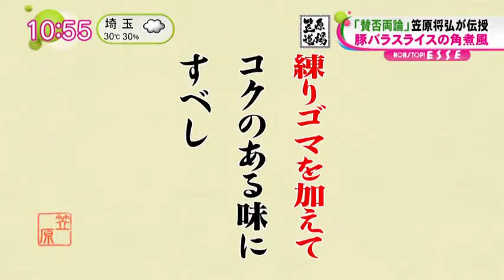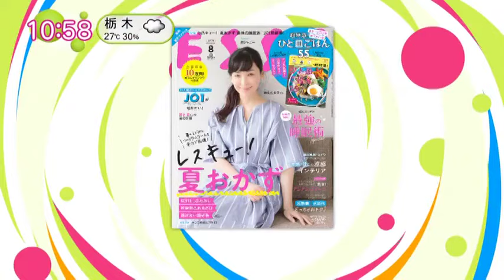豚バラスライスの角煮風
20.7

豚バラ薄切り肉　400g
新ごぼう　　　　150g
焼き豆腐　　　　1丁
ミツバ　　　　　5本

水　　　　　　　400mL
酒　　　　　　　100mL
しょうゆ　　　　大さじ3
砂糖　　　　　　大さじ2と1/2
昆布　　　　　　5g
練りゴマ(白)　　 大さじ3